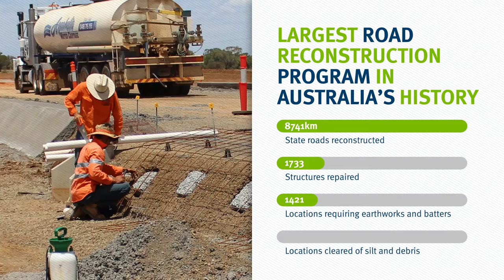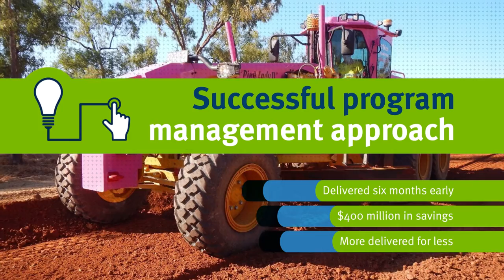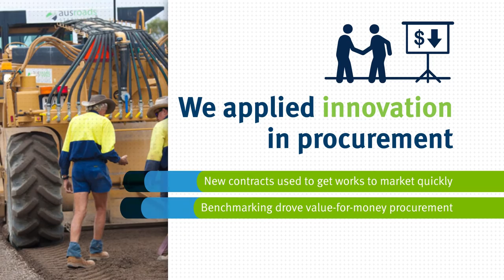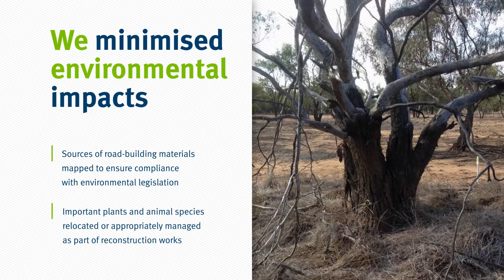Transport Network Reconstruction Program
Transport and Main Roads' response to unprecedented disaster events across Queensland from 2010 to 2013.

This video contains no dialogue, so no captions are provided.